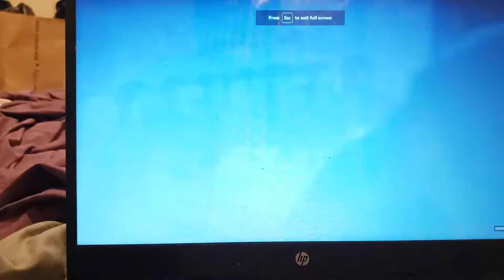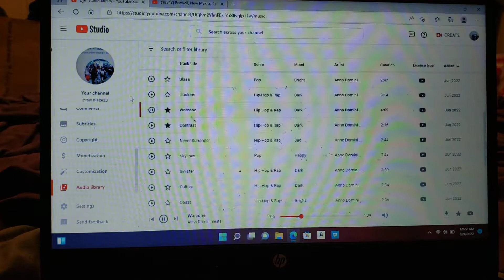ROSWELL NEW MEXICO 4X10 DOWN IN A HOLE FINAL SEASON TRAILLERR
4x10